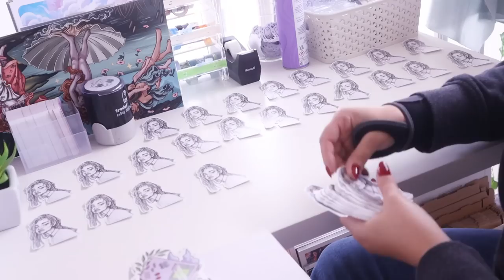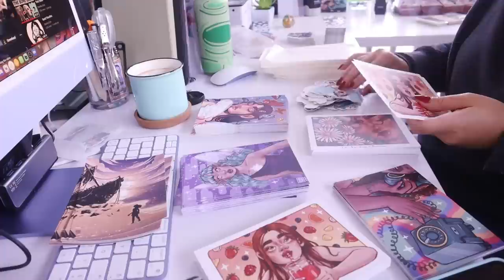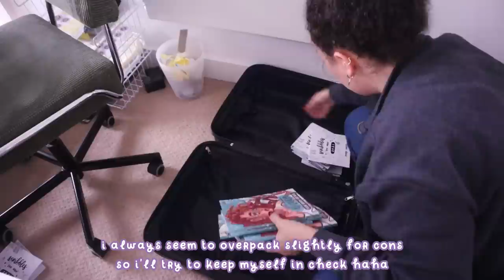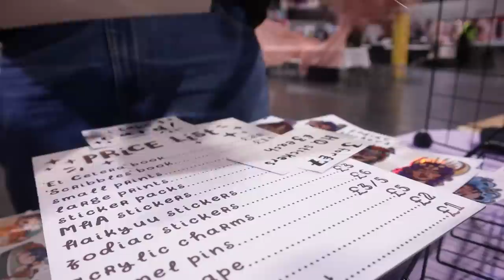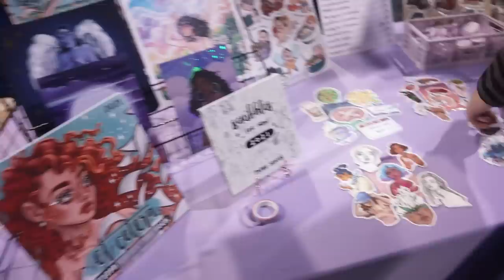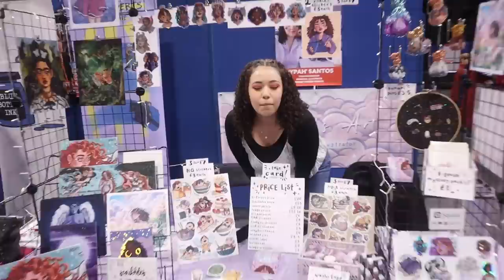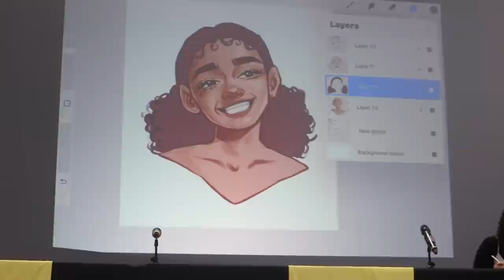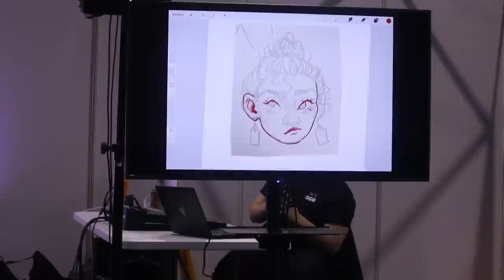Studio Vlog 26 ✷ ACME Scotland Comic Con!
2 days, 2 live stage events, 2 much love from lots of lovely people 🥰 thank you so much for having me Scotland Comic Con!

✨ Next convention: London MCM 28-30 Oct

Unit 48504, Courier Point,
13 Freeland Park, Wareham Road
Poole, Dorset, BH16 6FH
United Kingdom